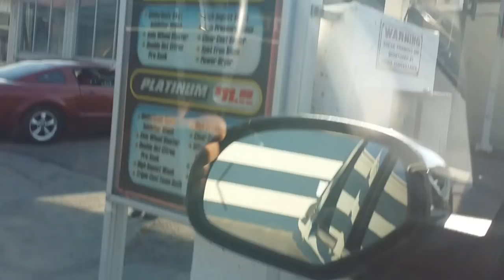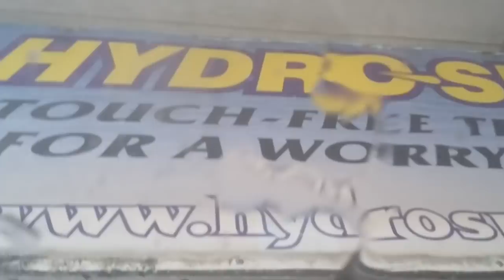Review of the Wash Me Car Wash in Hamilton (Hydro-Spray RainMaker)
Welcome to my review of the Wash Me Car Wash in Hamilton Ontario.  As you can tell by the title they use the Hydro-Spray RainMaker system.  My apologies for the video, having to overlap the sound with music.  My audio went all crazy during the video for some reason.  I did this video over a year ago and ever since I've tried to do a revisit.  It's never open, so either it is shut down or he runs very limited hours.  He has self serve bays there that get used all the time as well.  Anyways, I hope you understand and enjoy the video even without the original sound :)  Oh and for the record, the wash did a very good job :)

All rights of the video are mine. All stills, video, music created/captured by yours truly. No reproduction for media/news/YouTube is allowed without prior written permission.